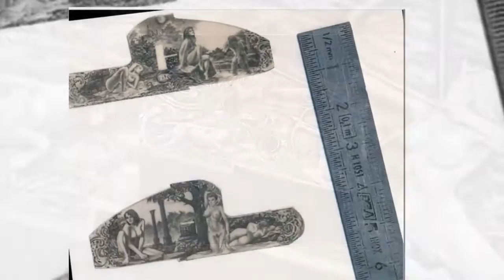Gunporn &amp; Sexy Engraved Luxury Rifles